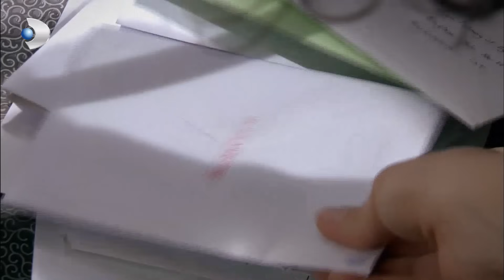Fatmagul Español - El Juego de Cartas de La Biblia Ha Aparecido - Sección 72